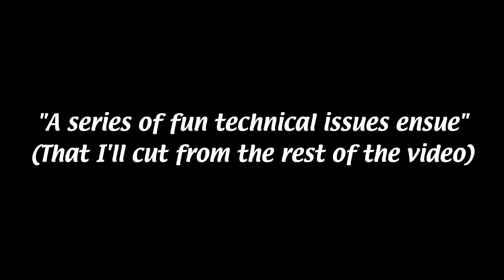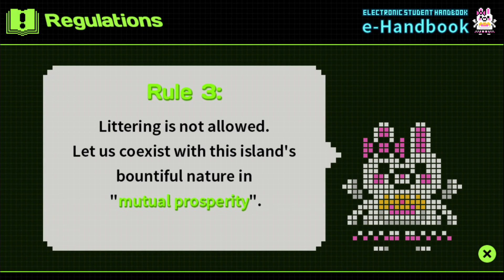Danganronpa 2: Goodbye Despair #35 - Technical Difficulties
Join me on this tropical murder mystery adventure!
Keep in mind that English is not my first language so I might stumble over my words here and there.